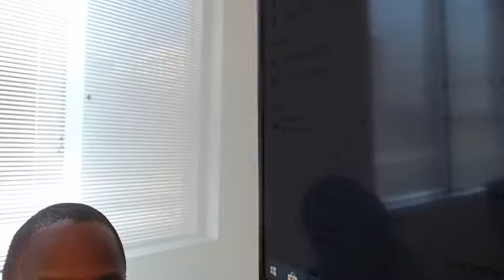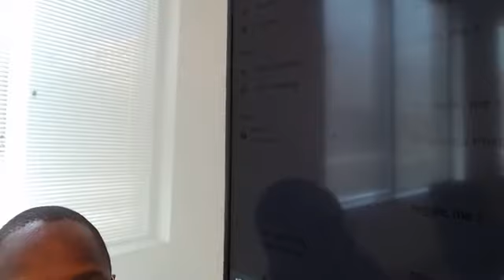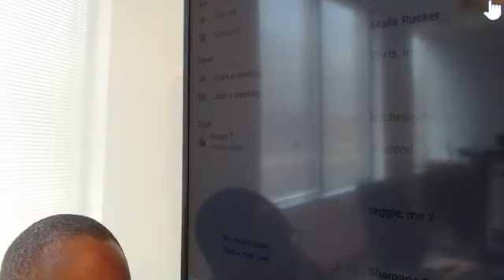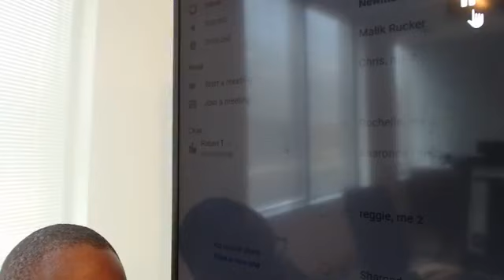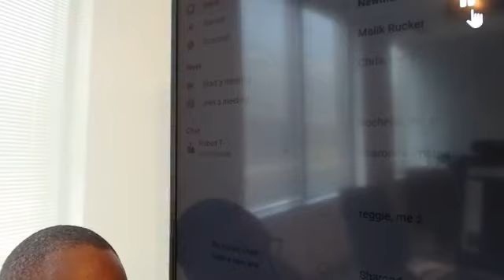Why we wouldn't send your AfricanAmerican son to play football at the Iowa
That staged press conference they presented the other day using the studentathlete to shield their true character and ways is a microcosm that we see playing out in society today.

At the end of this video I will be naming the current names that are moving forward to speak. There are others but requested to remain anonymous by name, not circumstance after seeing how the Iowa fan base has been attacking current and former student athletes, they are afraid of what that culture of the HawkEyeWay created, implemented and overseen by the headcoach will be directed towards them.

It is unfortunate that the NCAA and the media at large has not really pushed to find out what has happened with theses athletes over the last 21 years and failed to even address it in any type of credible way. I guess their field passes or media credentials are more important than these young men's lives while only being compensated to speak about them.

To all parents and current and future athletes out there. Know that your life matters, Know that you are important, Know you have a say in your future.

Sincerely
Robert T. Green

ThePlayersRep
Educate,Empower, Protect